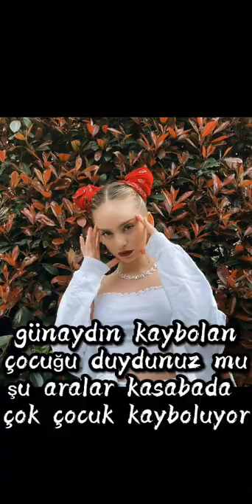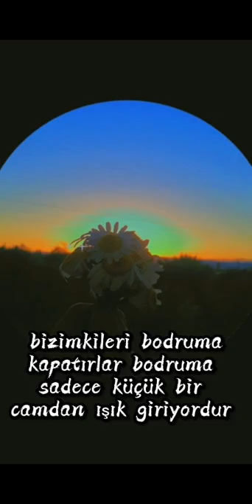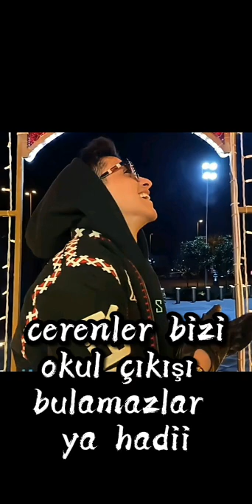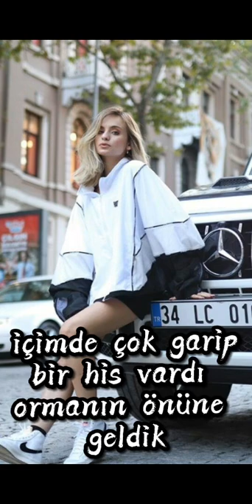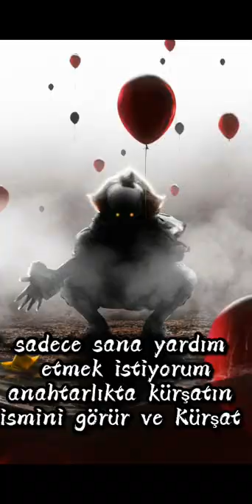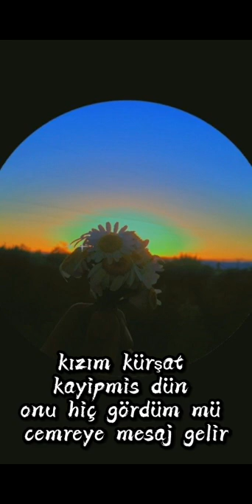IT cemcel korku dizisi part 1